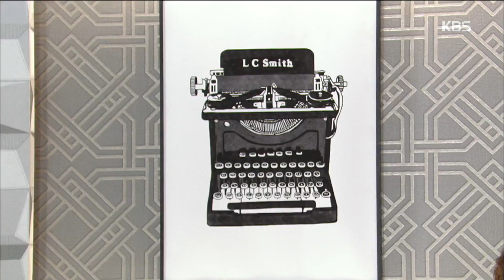무궁화 꽃이 피었습니다 - 이창욱, 임수향을 향한 마음 커지나. ＂운명의 여자＂.20170619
이창욱, 임수향을 향한 마음 커지나. ＂운명의 여자＂.
KBS1 TV 무궁화꽃이 피었습니다｜매주 월~금요일 오후 8시 25분에 방송됩니다.